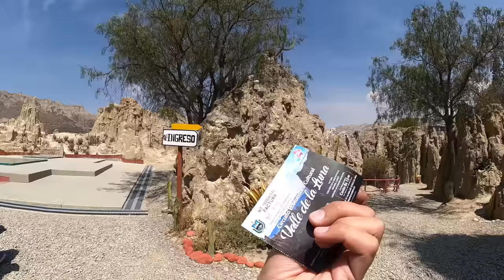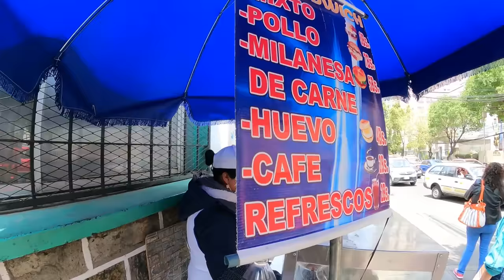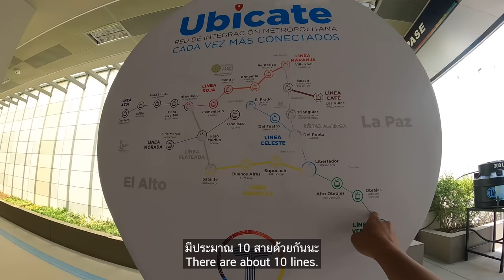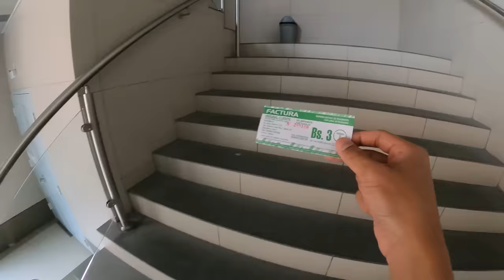🇧🇴EP.1 พาดูประเทศโบลิเวียจนที่สุดในอเมริกาใต้ | Let's explore the poorest country in South America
This video provides 👇👇
- English subtitles 🇺🇸
- Thai subtitles 🇹🇭
🇧🇴 EP.1 พาดูประเทศโบลิเวีย จนที่สุดในอเมริกาใต้ | Let's explore the poorest country in South America

เดินทางสู่เดือนที่ 8 ในทวีปอเมริกาใต้
กับประเทศที่ 4 ที่โบลิเวียกันครับ
ประเทศที่ไม่มีทางออกสู่ทะเล
และจนที่สุดในอเมริกาใต้